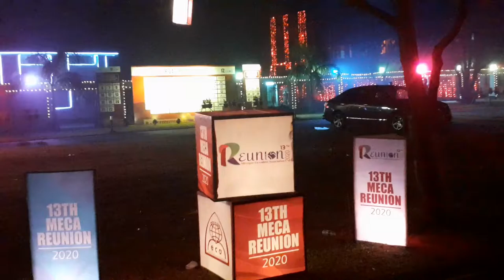Mirzapur Cadet College